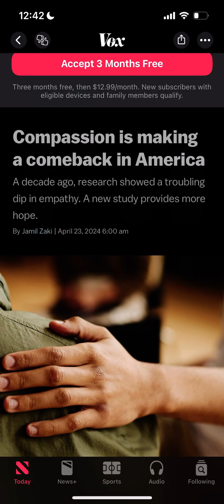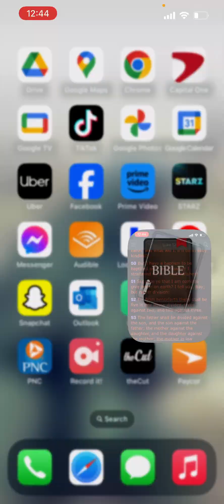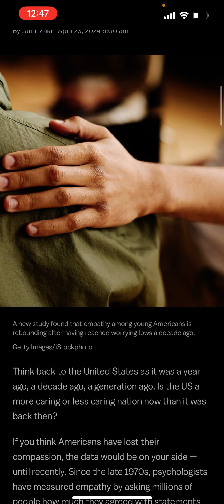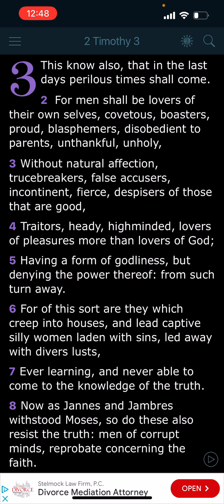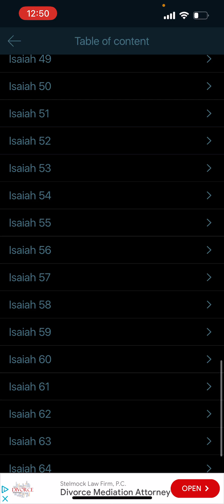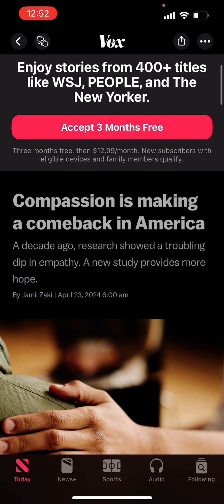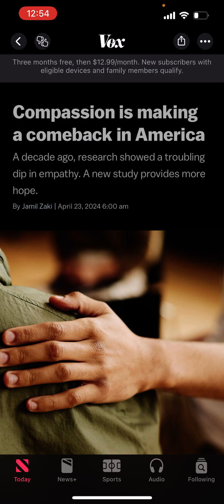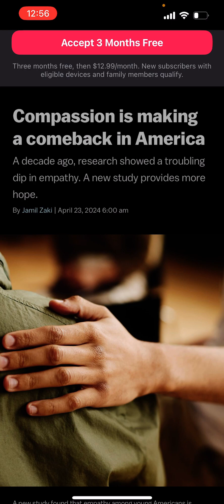The devil & his lies compassion is not coming -only evil is coming to lady liberty!!!🗽USA🇺🇸